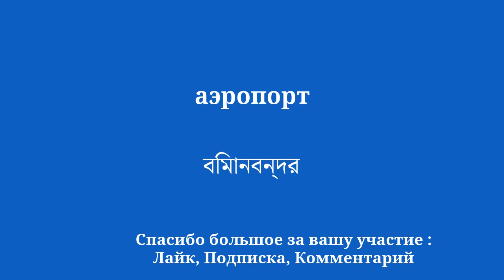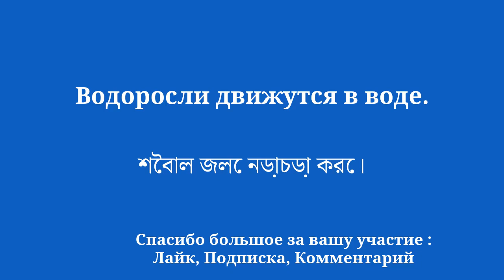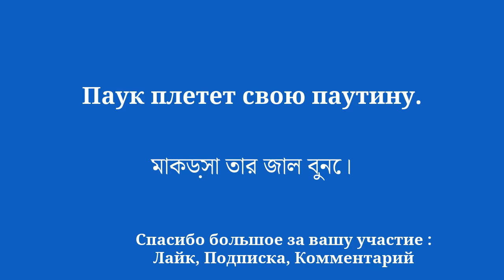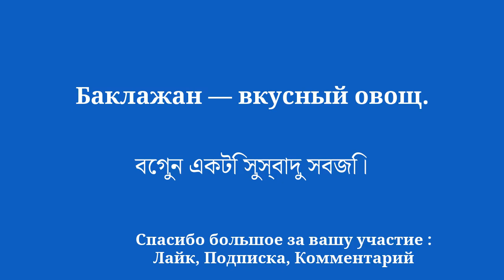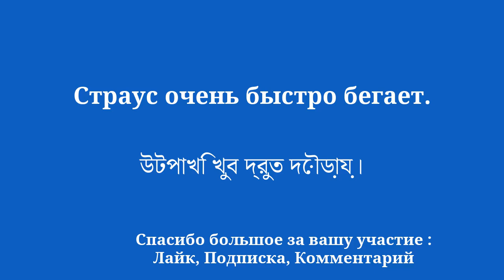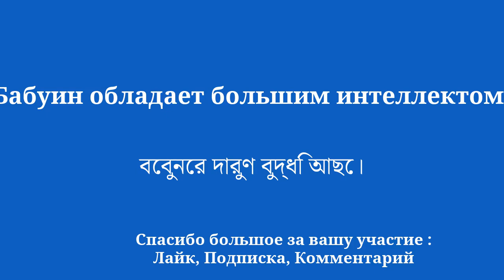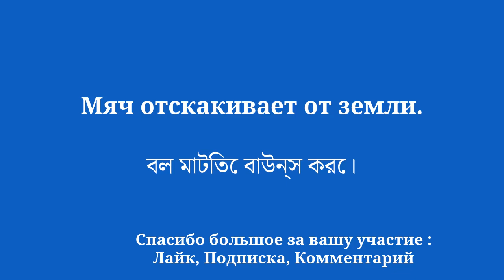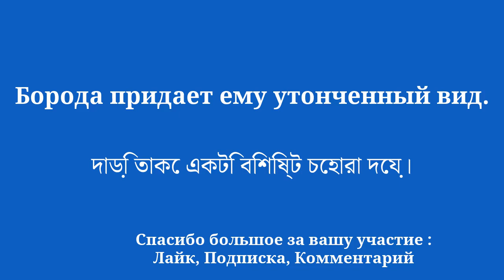50 ключевых слов и фраз на бенгальском языке: быстро заговорите